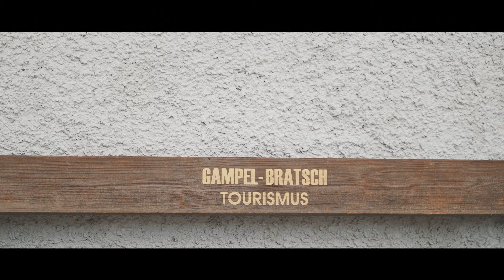Morgane Charre X Gampel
Deep in the Swiss Alps, Morgane Charre transcends time - and the trail - on the Firebird.  From her home in France, the newest member of Pivot Factory Racing takes us to a rugged and hidden  corner of our mountain biking Universe.